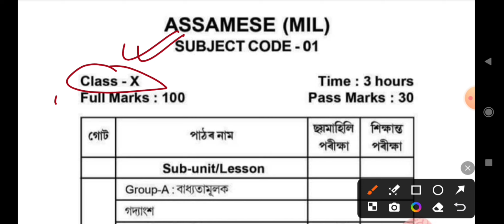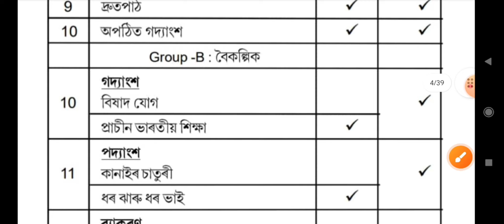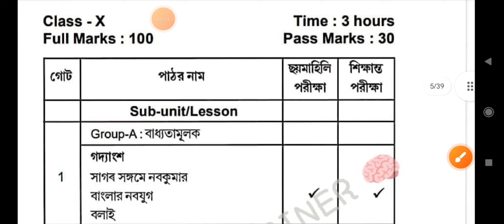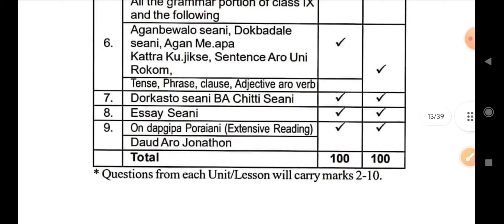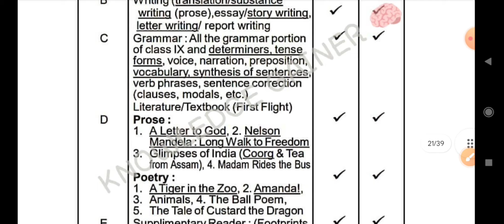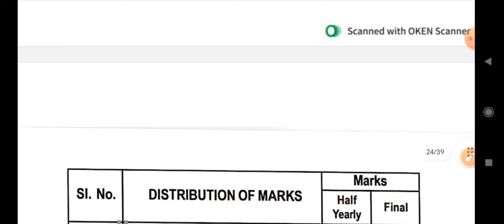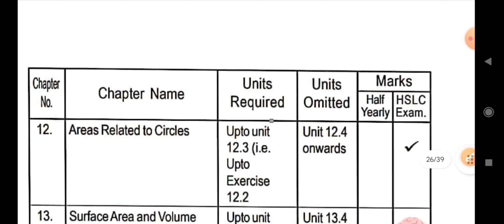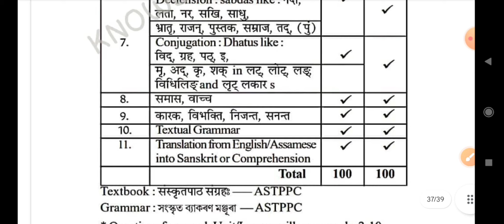Class 10 Syllabus H.S.L.C 2024-25 Half Yearly & Annual Examination 2025 Seba launch syllabus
Chapter 1- A Letter to God All Question answer and Extra Questions & Answers